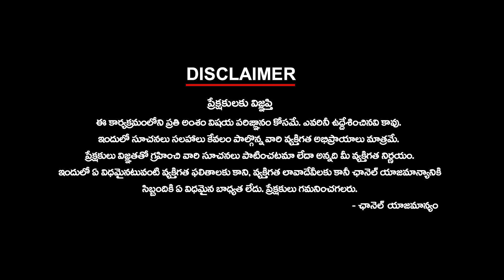ED Raids On MLC Kavitha || కష్టాల్లో కవిత...!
ED Raids On MLC Kavitha || కష్టాల్లో కవిత...! || ktvtelugu @KtvTeluguNews